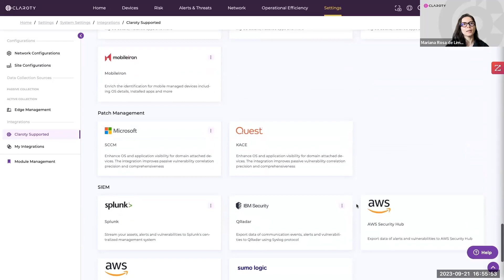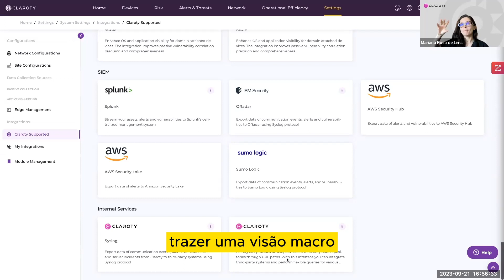08 - Série de Treinamento de Recursos do XDome: Integrações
Saiba como integrar o XDome com outras ferramentas para uma segurança abrangente.